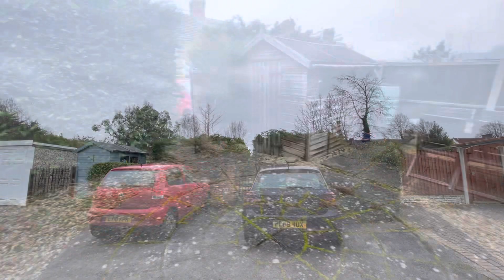Karl Tatler Virtual Viewing 47 The Rake, Bromborough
Two bedroom semi detached house